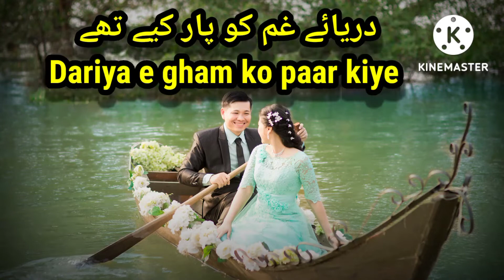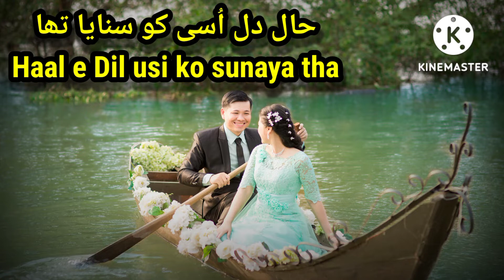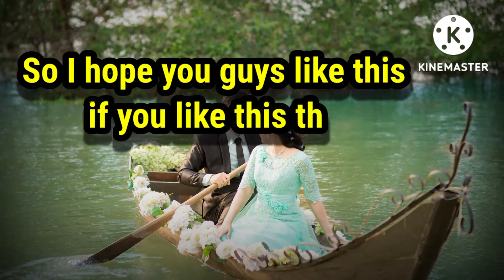Chahat Shayari 🥰Haal E Dil 💖 Latest Ishq Mohabbat Urdu shayari🌹 عشق کی کشتی میں سوار ہوئے تھے status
This video is about Chahat Shayari Haal E Dil Latest Ishq Mohabbat Urdu shayari status